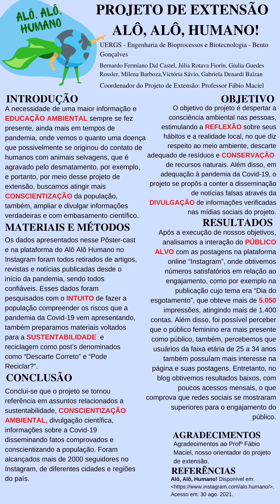Alô, Alô Humano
Graduação
Ciências Exatas – Engenharia de Bioprocessos e Biotecnologia
Júlia Rotava Fiorin, Bernardo Fermiano Dal Castel (UERGS), Júlia Rotava Fiorin (UERGS), Giulia Guedes Rossler (UERGS), Milena Barboza (UERGS),Victória Sávio (UERGS), Gabriela Denardi Balzan (UERGS) e Fabio Luis Maciel
10o Siepex: Conexão Ciência